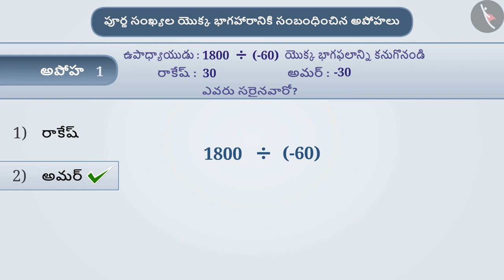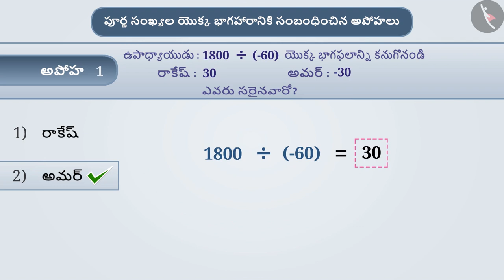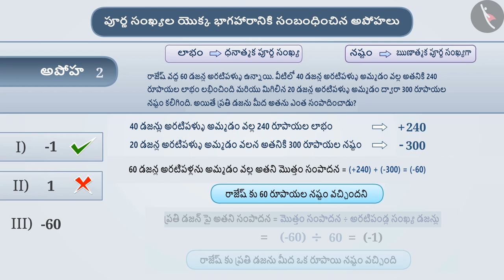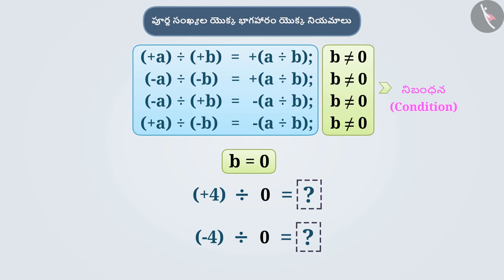పూర్ణ సంఖ్యల యొక్క భాగహారం|Part 3/3|Division of Integers|Telugu|Class 7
పూర్ణ సంఖ్యల యొక్క భాగహారం|Part 3/3|Division of Integers|Telugu|Class 7 | పూర్ణ సంఖ్యలు | कक्षा 7 | NCERT | పూర్ణ సంఖ్యలు

Associative Property of Integers | Integers | Grade 7 | NCERT | Integers

Welcome to part 3 of Division of Integers. In this video, we will discuss various misconceptions and/or common errors related to Division of Integers.